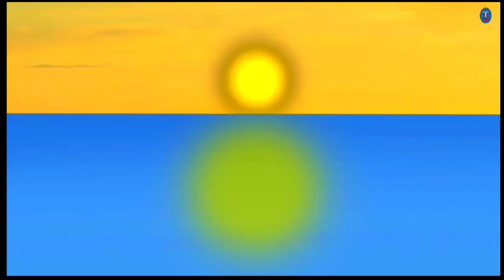किसकी इच्छा पूरी हुई ? । विक्रम बेताल की कहानी । बेताल के सवाल । नई पहेलियाँ । पंचतंत्र की कहानियाँ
एक विक्रमादित्य नाम के महान महाराजा हुआ करते थे जो बड़े ही साहसी, पराक्रमी, निडर थे।
यह विक्रम-बेताल की कहानी एक काल्पनिक कहानी है जिसका किसी भी पात्र या घटना से संबंध नहीं है और यदि संबंध होता भी है तो इसे केवल संजोग माना जाएगा।
विक्रम-बेताल की कहानियों में हर मोड़ पर एक नया सवाल है जो मनोरंजक पूर्ण है जो आपको पसंद आएगा।
CARTOON KE LIYE USE KIYE GAYE APPS:-
विक्रम बेताल , विक्रम और बेताल , विक्रम बेताल की कहानी , बेताल पच्चीसी ,
बेताल के सवाल , विक्रमादित्य और बेताल , सिंहासन बत्तीसी , बेताल पच्चीसी , पंचतंत्र की कहानियाँ , विक्रम बेताल कार्टून , बेताल की पहेली , विक्रम बेताल की कहानियाँ